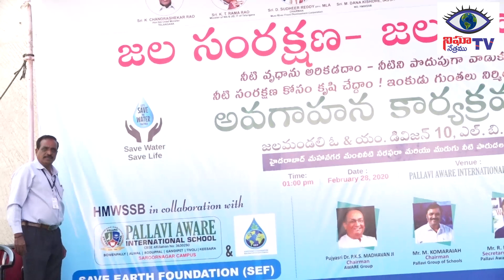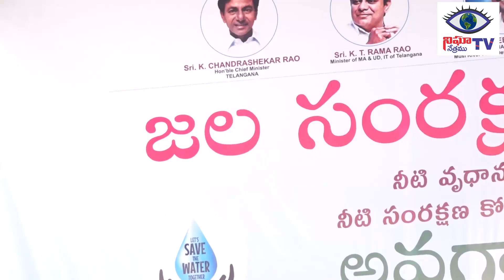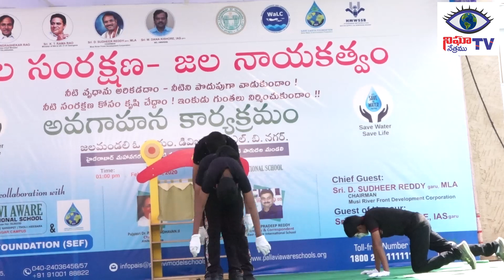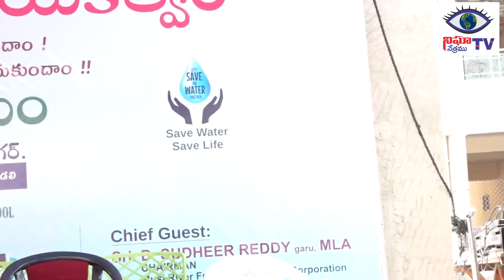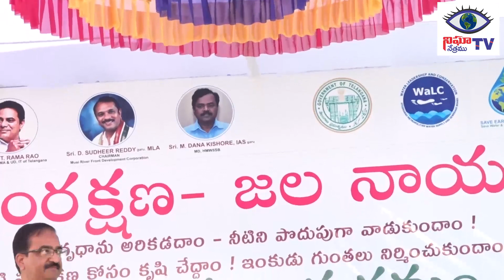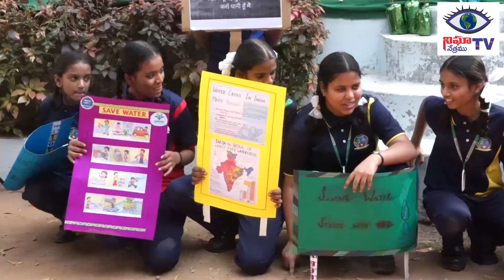పల్లవి అవేర్ ఇంటర్నేషనల్ స్కూల్లో జలమండలి సేవ్ఎర్త్ ఫౌండేషన్ ఆధ్వర్యంలో ఘనంగా జల సంరక్షణ జలనాయకత్వం